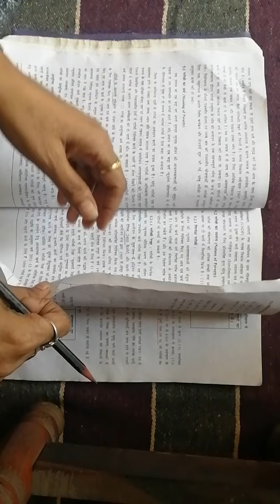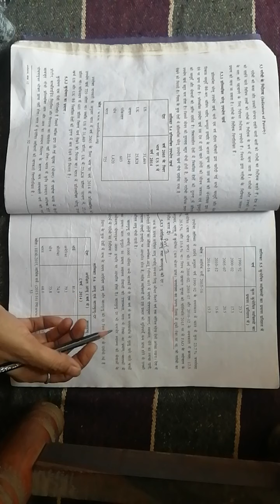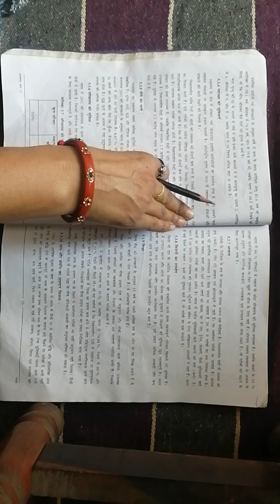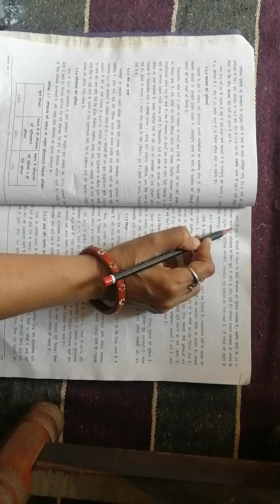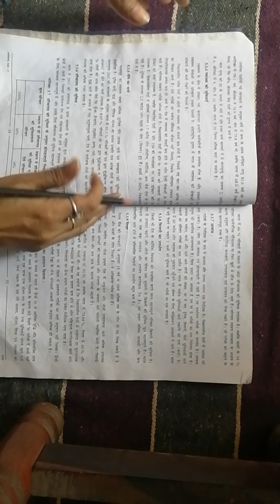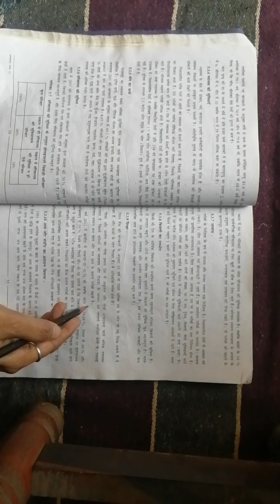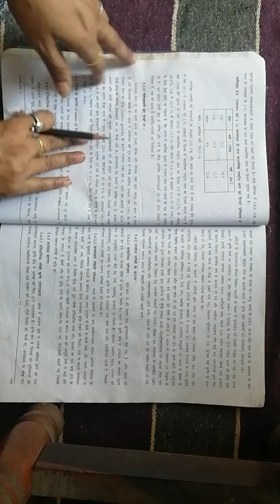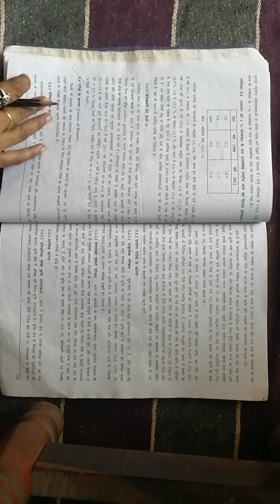12thHM Eco Chap5 Part3 By Urmila mam